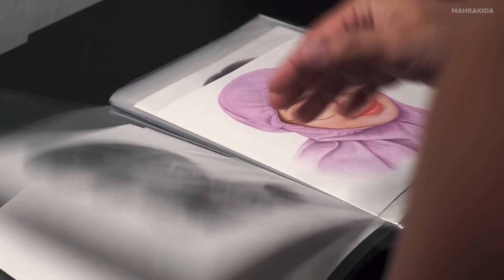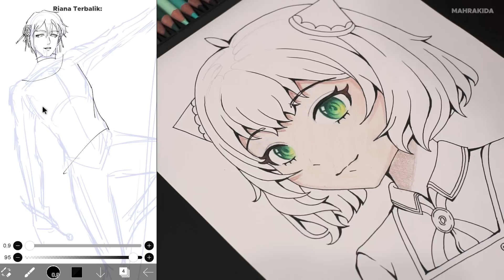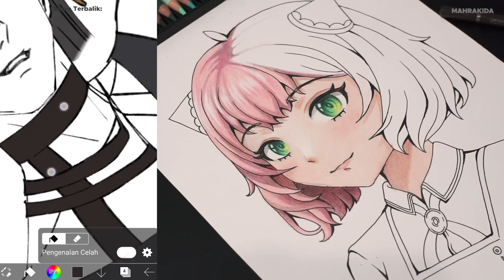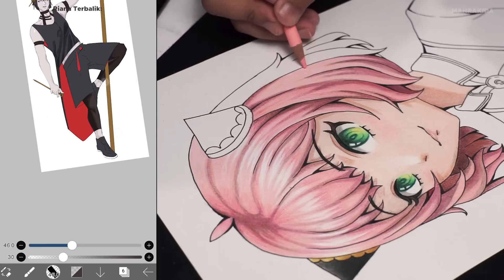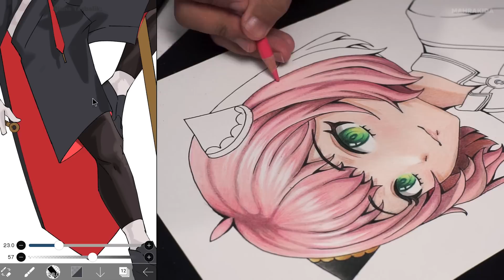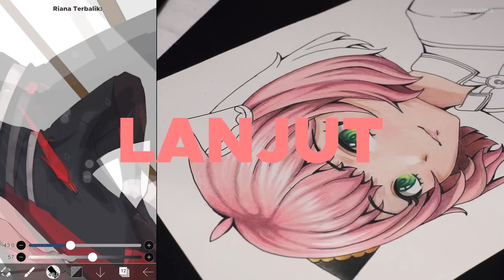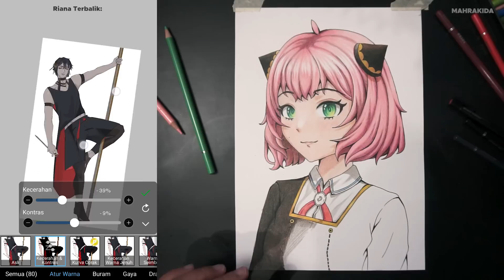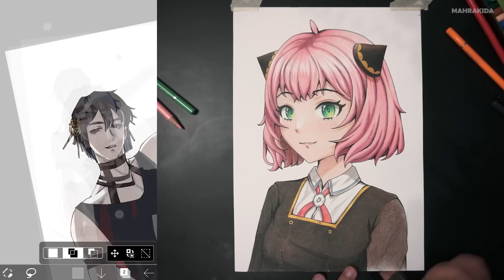Gambar Anime Pertama Kali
Kang Gambar Realis Nyoba Gambar Anime Pertama Kali ft. @riana_terbalik

NOTE: Konten di channel ini murni bertujuan hanya untuk hiburan dan sebagai bentuk latihan mengasah keterampilan.